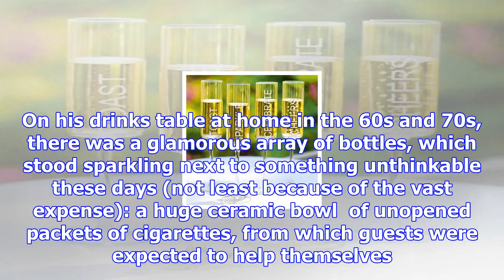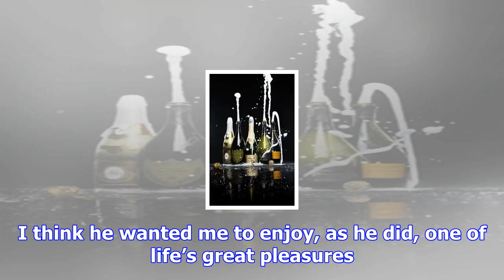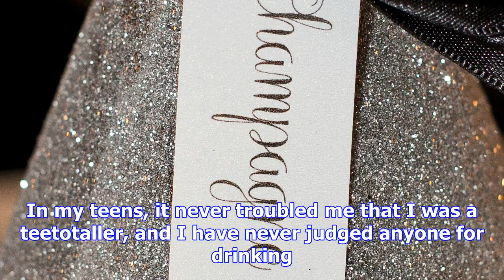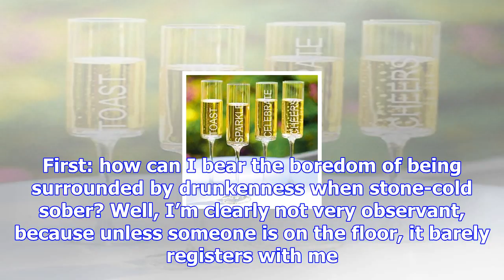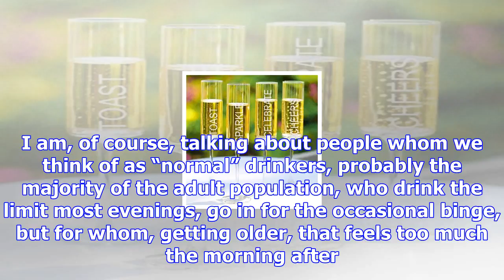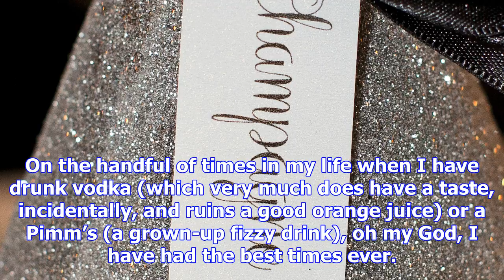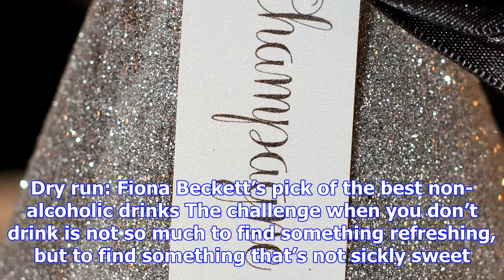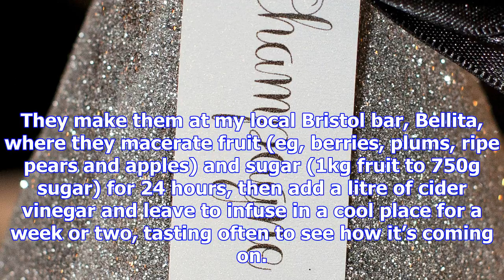‘i didn't even enjoy the sparkle of champagne at my wedding’: why i wish i drank more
‘I wish you’d bloody drink, get some colour into your cheeks,” my father grumbled one day. I was 12,...